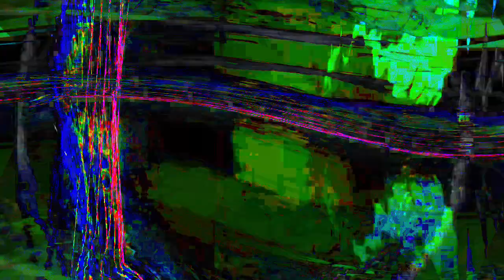[EPILEPSY WARNING] Movie 24 01 16 09h25m03s